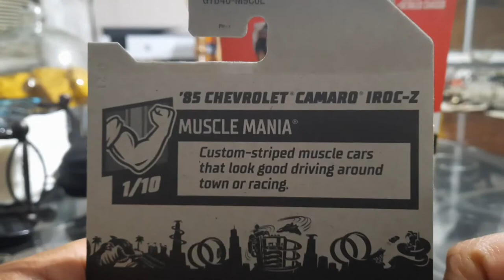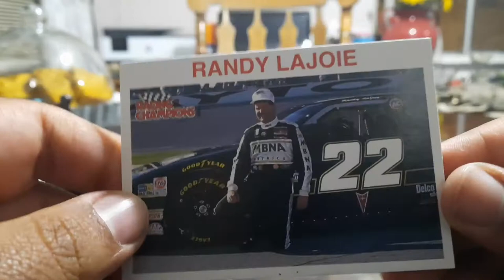Unboxing Two Diecast cars with awesome Music in the background